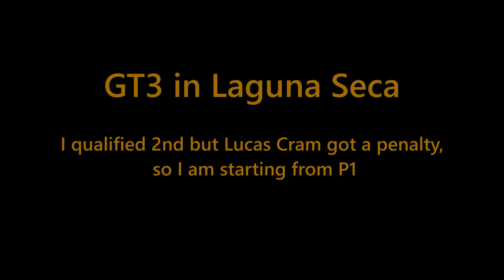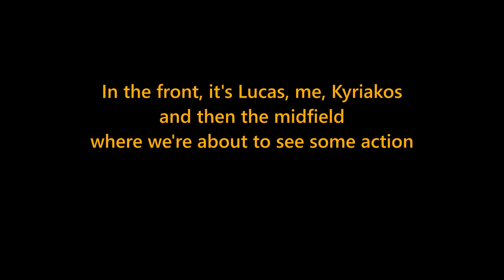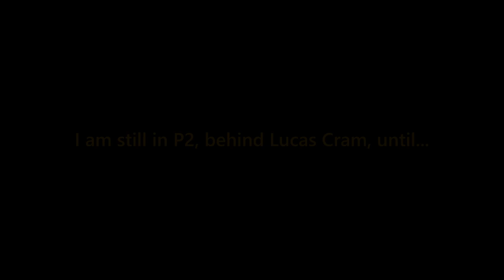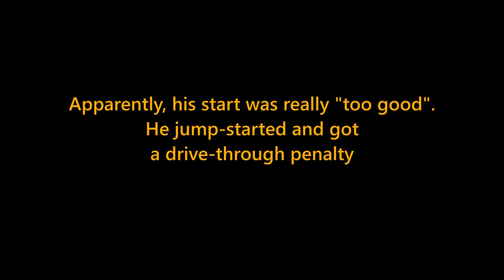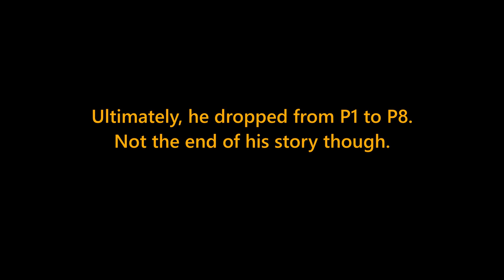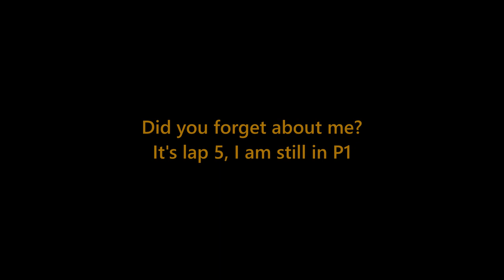Project Cars 2: GT3 action in Laguna Seca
I did not see that much action myself, as I spent most of the race in P1. But behind me there were battles, crashes, and spinouts.